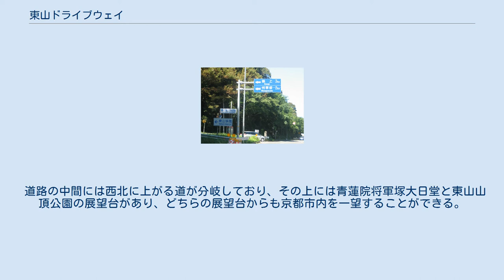東山ドライブウェイ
南側(国道1号)の山科方面から。
 南側（渋谷街道側）から。
将軍塚に向かう市道将軍塚線も含めて東山道路はオートバイに対する交通規制が実施されている。
 東山ドライブウェイ（ひがしやまドライブウェイ）は、京都府京都市の東山を縦走する道路である。
 東山山頂公園展望台からの眺望　2016年9月撮影 この道路は三条通（京都府道143号四ノ宮四ツ塚線）の九条山交差点から、五条通（国道1号五条バイパス）の東山トンネルの手前に抜ける3.5 kmの道路である。
1928年（昭和2年）に東海道（現、三条通）から翌年に開設される京都大学附属花山天文台まで「三間幅の自動車道路」である「花山道路」が、伏見に駐屯する工兵第十六大隊（当時の隊長は石井英橘大佐）により敷設された。
1959年（昭和34年）に、花山道路を延長する形で、日本道路公団の有料道路として五条通まで開通した。
その後、京都市に移管され、現在は京都市道渋谷蹴上線となり無料で通行することができる。
 道路の中間には西北に上がる道が分岐しており、その上には青蓮院将軍塚大日堂と東山山頂公園の展望台があり、どちらの展望台からも京都市内を一望することができる。
 また、京都の葬送の地鳥辺野が近いことから、現在でも五条通の合流地点には東本願寺東山浄苑と京都市営の火葬場（京都市中央斎場）がある。
 なお、有料道路時代には京都市営バスの路線バスが設定されており、中間の将軍塚には料金ゲートが存在した。